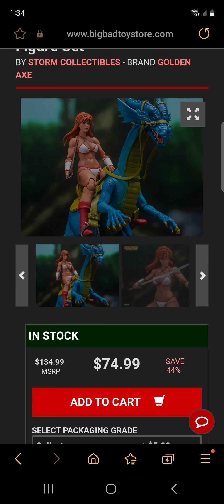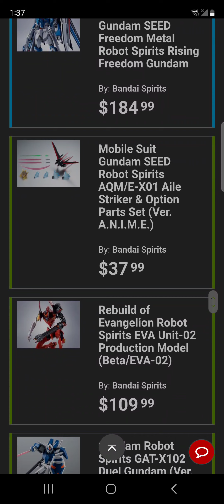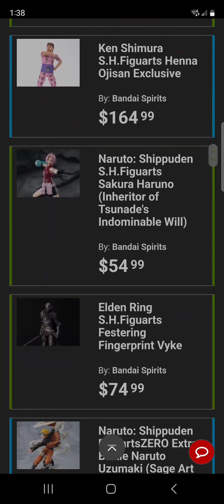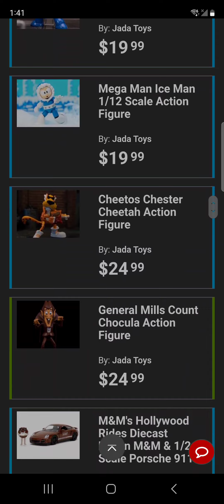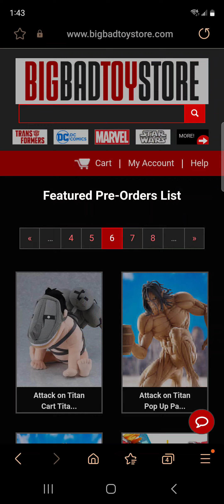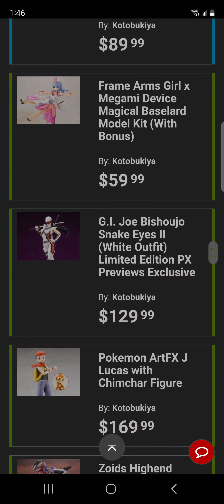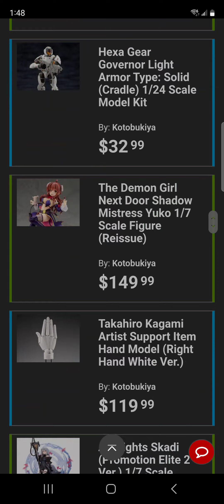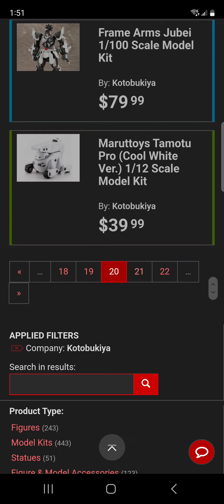Big Bad Toy Store Taking my Second Shot at getting Good Deals!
I had really harsh words about BBTS over 1.5 years ago.. I think I have been unfair and bias toward BBTS because of their pricing on Robot Spirits and at the time I associated with a lot of BBTS haters. Everyone in my Discord group and close associates were hating on the BBTS. Everything from long delays, cancellations, to customer service issues. Some folks claim they been banned by BBTS for posting online criticism..?? We are influenced by our associates and we are the product of our environment..

Now that I got those folks and that environment out of my system..
lets give this retailer another look.

I still don't understand why or how they can cancel stuff that's already paid for.. but I am not the type of person to ever use stuff like pile or loot (BBTS) or private warehouse (HLJ)

Anyway I did find some good deals and some incredible deals. Now to be honest.. some of these good deals are impossible to pass up.